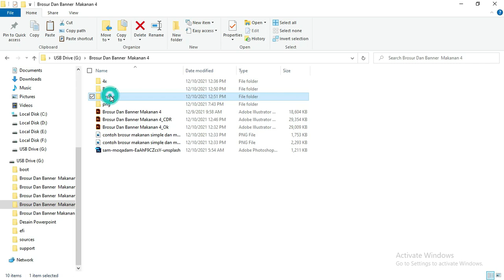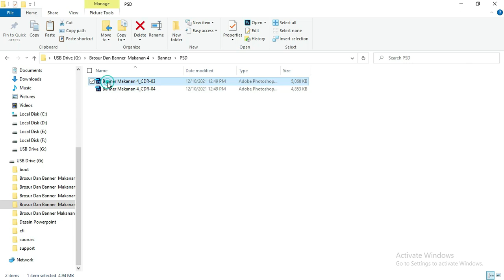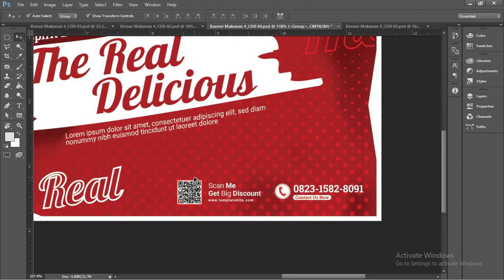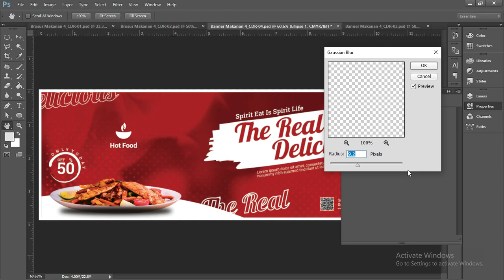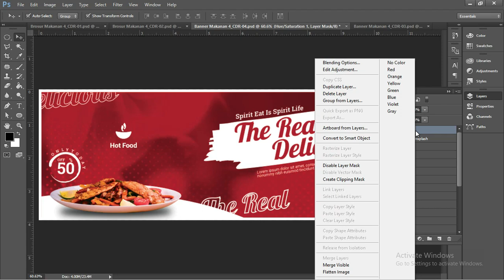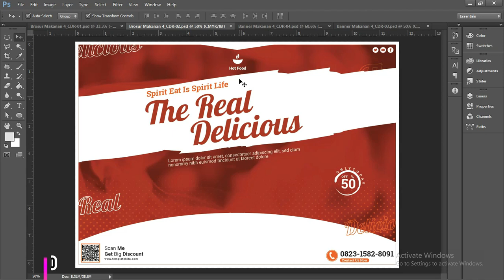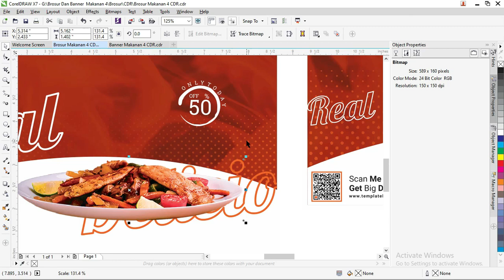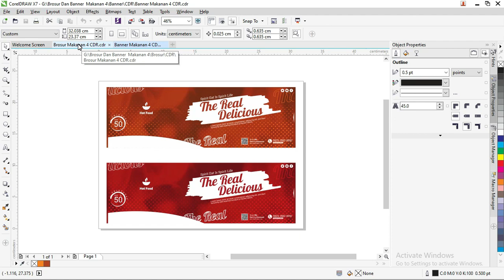Download Sekarang .PSD & .CDR : 04/10 Contoh Brosur Makanan Simple Dan Menarik ( Gratis )